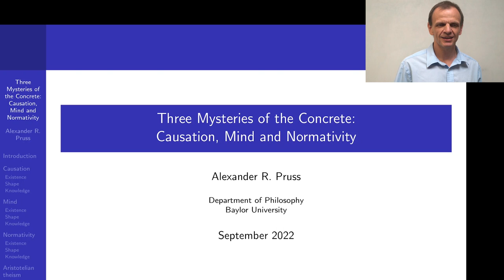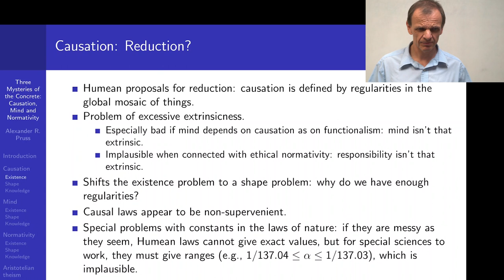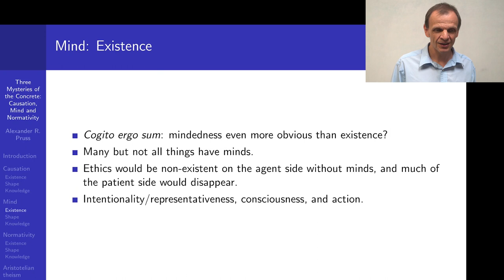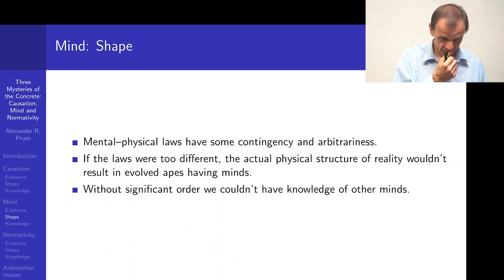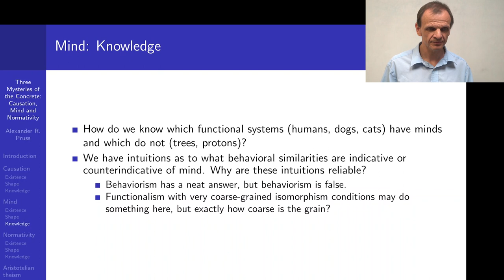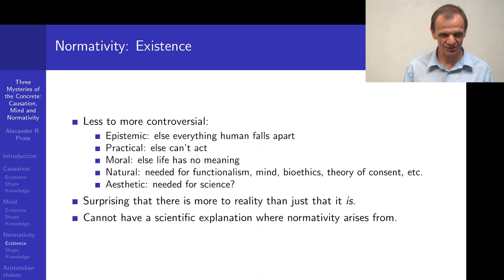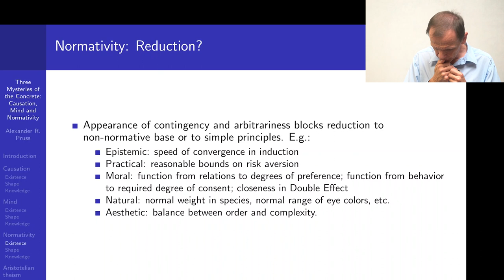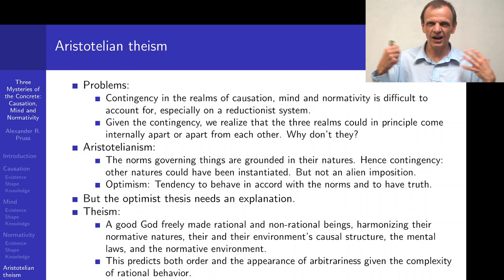Three mysteries of the concrete: Causation, mind and normativity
Alexander Pruss, “Three mysteries of the concrete: Causation, mind and normativity”, Christian Philosophy 2022, online, Cracow, Poland, September, 2022